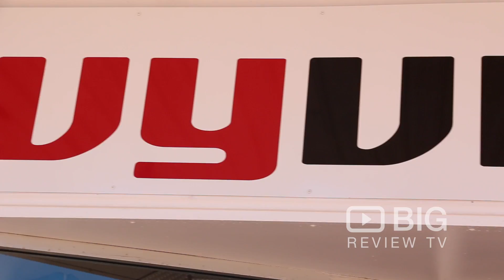Ivy Vibe Fashion Boutique in Geraldton WA selling Clothes, Accessories and Headwear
Ivy Vibe is an online Fashion Accessories store, stocked with funky & affordable Bags, Jewellery, T'Shirts, Headwear, Wallets, Purses and more!

Ivy Vibe
11 Durlacher Street Geraldton WA Australia 6530